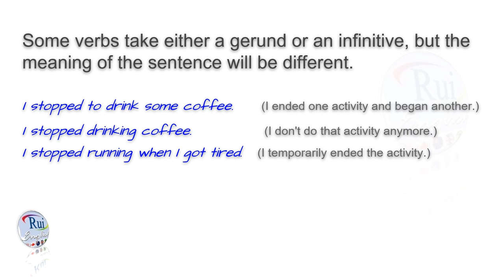Aula de inglês: Verbs followed by gerunds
🔘RuiEnglish Lec: Verbs followed by gerunds